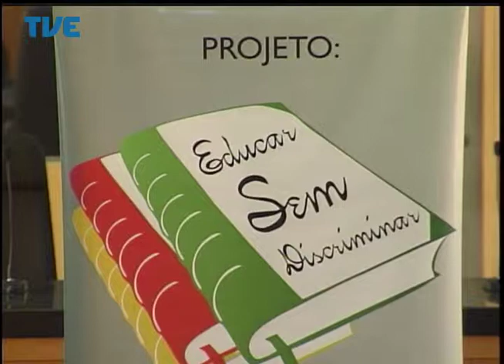Cidadania 16/04/14 Bloco 1